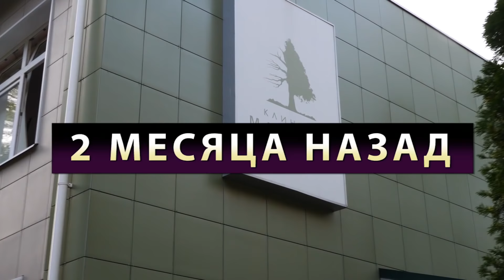СЕРЕГА РАСКОДИРОВАЛСЯ! ПОЧЕМУ?!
Два месяца назад Серега закодировался от алкоголя по собственной воле, а потом по какой-то причине все же принял дозу алк. напитка и очнулся уже в реанимации, после 2х дней комы. Этот случай его не остановил и он продолжил выпивать, но уже только слабоалкогольные напитки (пиво) и подальше от беды "раскодироваться", т.е. нейтрализовать действие вшитого импланта. Также, в ходе длительного разговора мы решили попробовать вылечить тягу к алкоголю методом психологического воздействия. Лучшим вариантом для Сереги было бы если он нашел себе жену, которая смотивирует его зациклиться на полезном и продуктивном, что на алкоголь ему и времени не останется. Ну, а что думаете вы по этому поводу? Пишите в комменты.